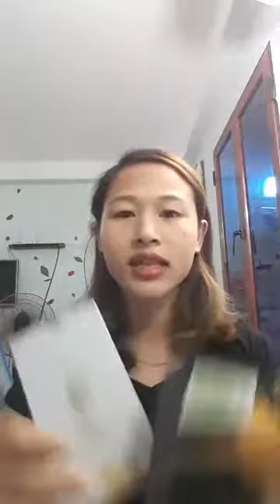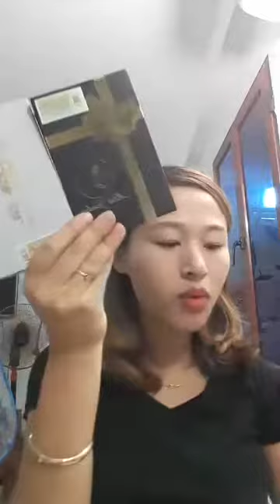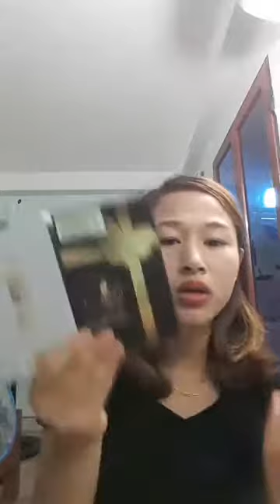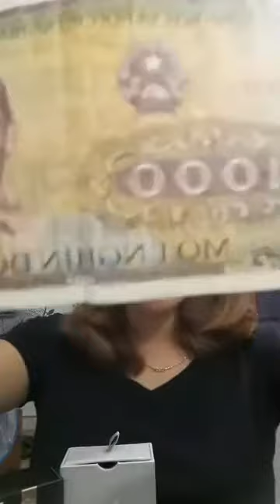Mua thanh lý máy in , Máy photocopy , Laptop , Máy tinh Cũ hỏng , Mua thanh lý tivi ,